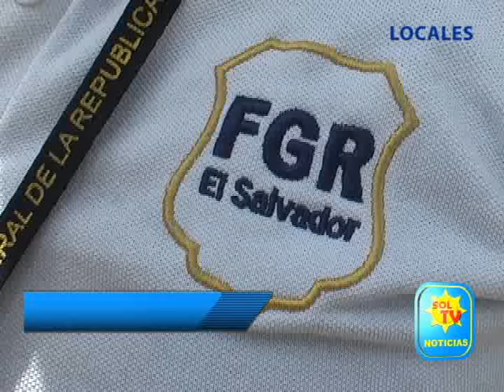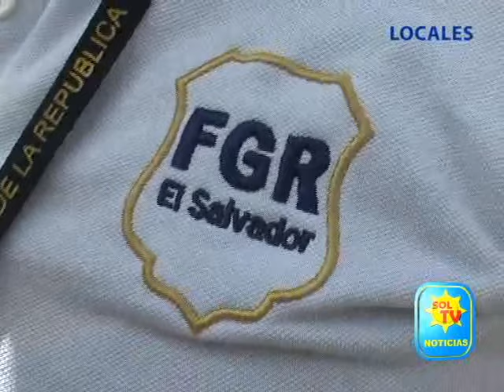ENCUENTRAN CADAVER EN LOTIFICACION LOS GRANILLO DE CANTON SAN JOSÉ